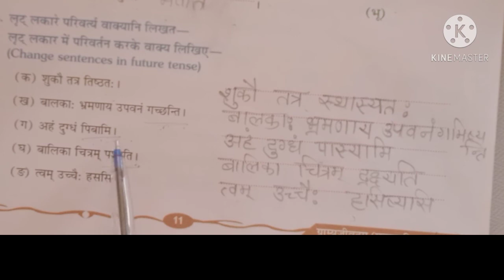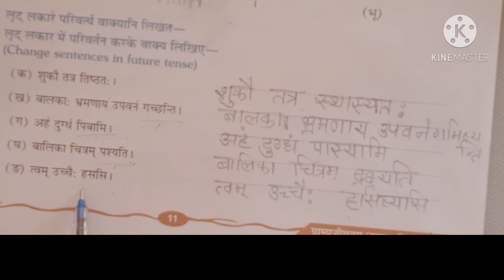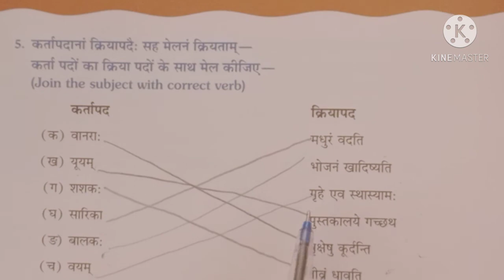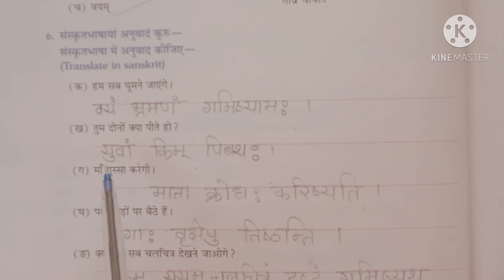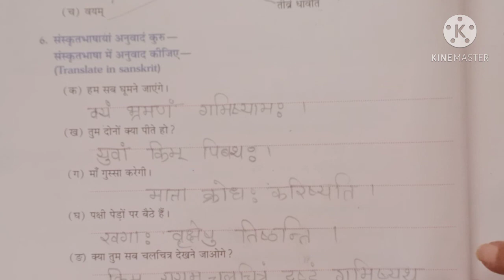Class 7 Sanskrit 26 November